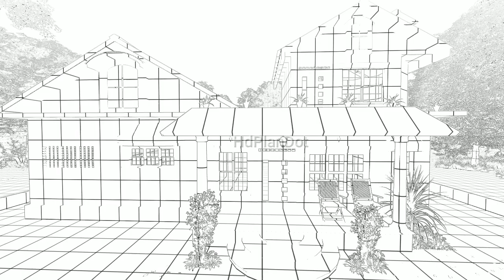Colonial style kerala house 1400sqft| Kerala house design|Nadumuttam|Kerala home design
Plot area :7 cent
Plan Area :1400sqft
Direction :East facing
This plan includes;
GROUND FLOOR
 Varandah
 Living room
 Courtyard
 Two bedrooms with attached toilets
 Dining area
 Kitchen
 Work area

My Laptop

To Purchase ;
Pendulum wall clock
Wooden Home Temple
Ganesha Idol Statue
Brass Nilavilakku Kerala
Wooden Texture Wallpaper
Wooden chair
TV Table Unit Display Storage Cabinet Rack with Decor Shelf
Hanging Ceiling Lamp
Ceiling Light
Bed with Storage
Dining Table
Brass Gramophone Phonograph Showpiece
Decorative Wall Hanging Elephant Nettipattam

Kerala naalukettu house,
veedu,
new model Kerala house,
Kerala traditional house,
Kerala house,
small Kerala house,
small house,
new model Kerala home,
flat roof Kerala house,
slope roof Kerala house,
1100sq.ft Kerala house,
1100 sq.ft Kerala house plan,
single floor Kerala house,
16 lakh home,
27 lakh home,
26 lakh home,
Kerala house for 26 lakhs,
3 bedroom home,
Kerala house for 16 lakhs,
modern house,
plan under 1200 sq.ft,
Kannur,
Kerala house plan,
Kerala home plan,
Kerala home elevation,
Kerala house plan 1150 sq.ft,
Kerala modern house design,
Kerala modern home design,
house constructions,
17 lakh home,
top 10 houses in Kannur,
Top 10 houses in Kerala,
master craft,
top 10 architects Kerala,
Top 10 architects Thrissur,
budget home,
Kerala house plan for 5cent,
kerala,
Tamilnadu,
Vasthu Malayalam,
modern house kerala,
contemporary house in kerala,
kerala house construction,
interior of Kerala house,
kerala interior designers,1700sq.ft Kerala house
1700sq.ft Kerala house plan,kerala nalukettu house for sale

Nalukettu
Nalukettu Kerala
Nalukettu plan